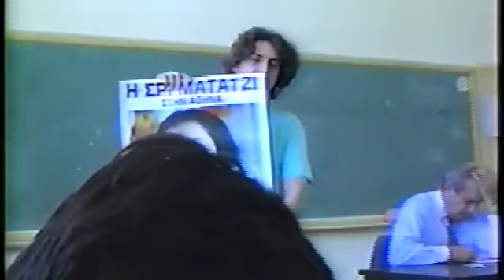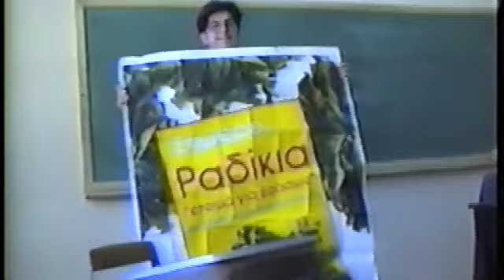quite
quite please.